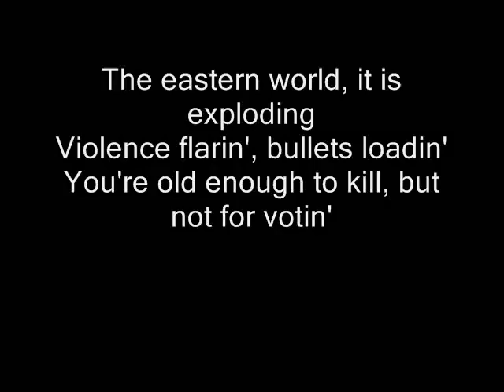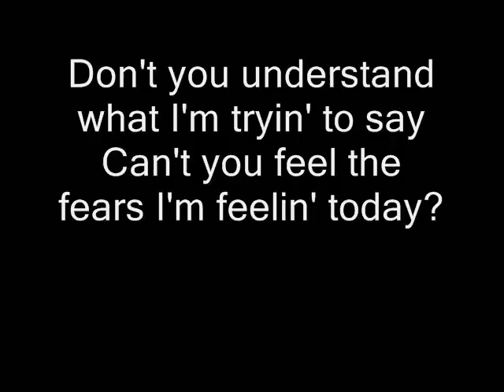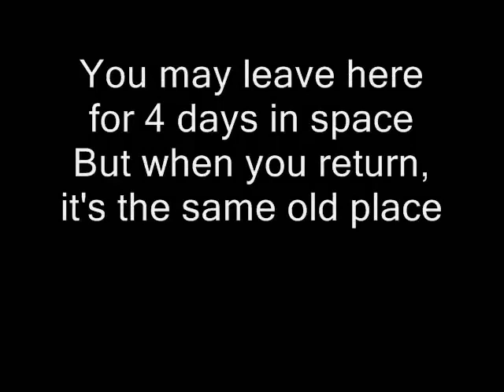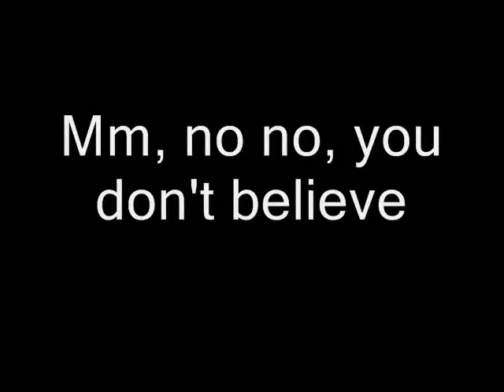Eve of destruction Barry Mcguire